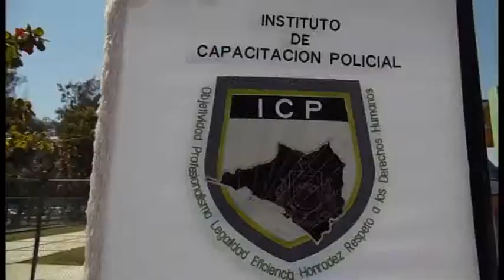12 CURSO FINAL DIANA